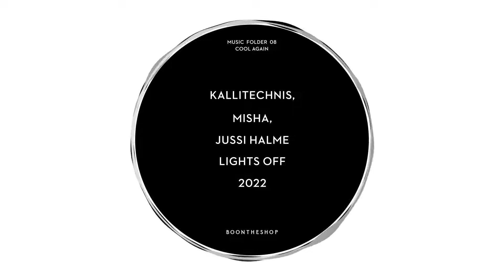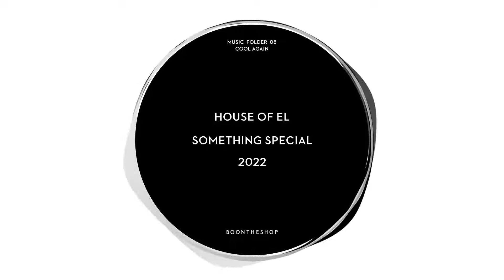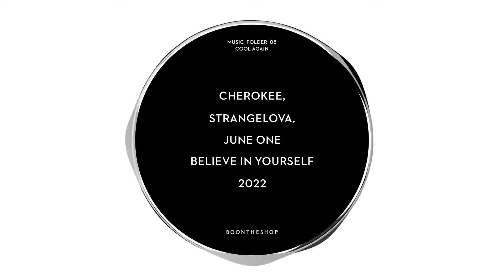BOONTHESHOP MUSIC FOLDER 08.Cool Again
The soundtrack, mixed by APRO, comprises a selection of songs which is playing in maison of BOONTHESHOP.
The playlist is for all who admire BOONTHESHOP and who wants to feel the in store mood.
Hope you enjoy it. Have a Boon Day :)